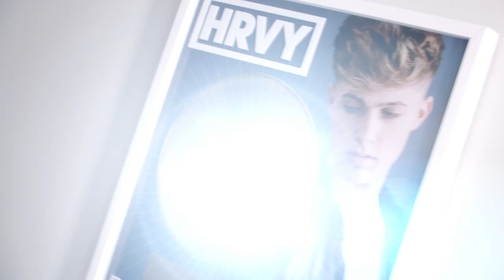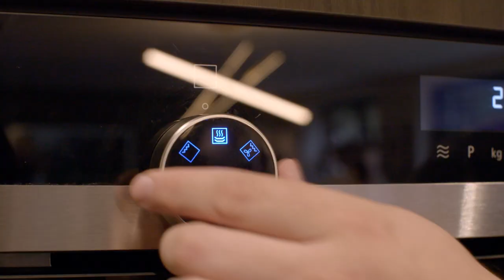HRVY's London Party Pad | MTV Cribs | MTV UK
Musican HRVY designed his lad pad using Minecraft!